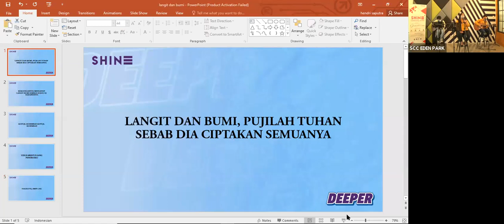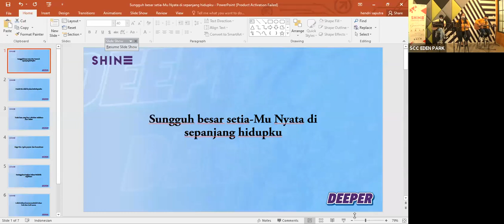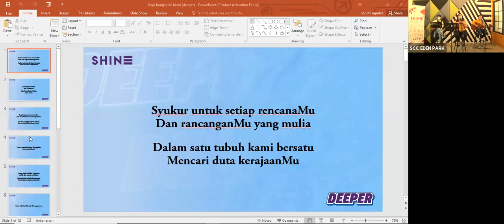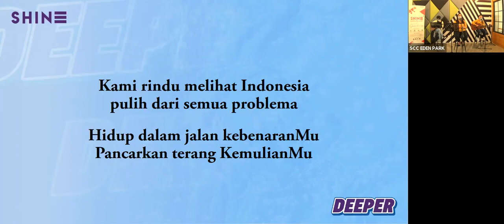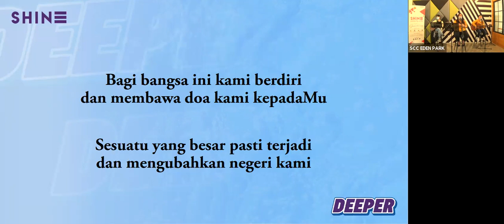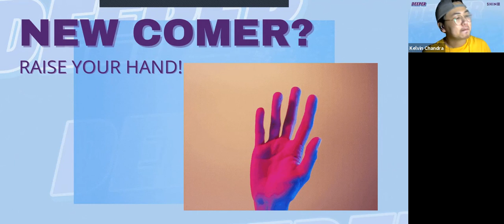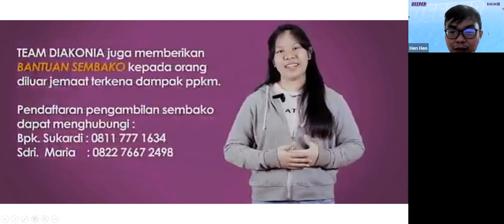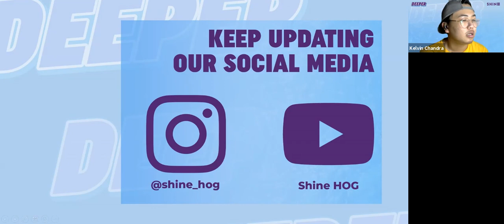SHINE SERVICE 25 JULI 2021 | MENTORSHIP by Ps. Ezra Jingga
Yuhuuu shalomm guys! Wahh gak kerasa udah dipenghujung bulan yah guys! Bulan Juli ini, DEEPER ditutup dengan preaching dari Ps. Ezra Jingga, seorang yang buat mimin sendiri juga sangat powerful dalam hal pemuridan. Dengan judul MENTORSHIP, kak Angga membagikan cerita pemuridan dan juga pengertian-pengertian mengenai pemuridan. Ga bisa lewatin sih sharing kali ini! Enjoy the service yah!

🔴Let's get connected by click on this 👇
campsite.bio/shinehog

Join us in Sunday Service 2 PM🔥
Onsite// HOG DC Mall 2nd Fl.
Zoom//
Meeting ID: 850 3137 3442
Password: shine